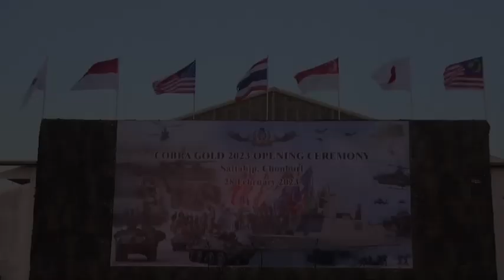Cobra Gold 2023 Opening Ceremony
On February 28, 2023, Thailand Chief of Defence Forces General Chalermpol Srisawasdi and U.S. Ambassador to Thailand Robert F. Godec presided over the Cobra Gold 2023 Opening Ceremony at the Royal Thai Naval Airbase, Royal Thai Air Fleet in Rayong province.  Also attending the ceremony were Ambassador of Japan to Thailand, Ambassador of the Republic of Korea to Thailand, Ambassador of Indonesia to Thailand, Ambassador of Malaysia to Thailand, and Ambassador of Singapore to Thailand.

          The Cobra Gold exercise is the largest joint multilateral military exercise in Southeast Asia, co-hosted annually in Thailand by the Royal Thai Armed Forces (RTARF) and the U.S. Indo-Pacific Command.  This year’s exercise is the 42nd iteration with seven fully participating countries – Thailand, the United States, Singapore, Japan, Indonesia, the Republic of Korea, and Malaysia; three countries joining the humanitarian assistance exercise – the PRC, India, and Australia; 10 countries joining the Multinational Planning Augmentation Team (MPAT) – Bangladesh, Canada, France, Mongolia, Nepal, New Zealand, the Philippines, Fiji, the United Kingdom, and Brunei; and 10 countries joining in the Combined Observer Liaison Team (COLT) – Cambodia, Lao PDR, Brazil, Pakistan, Vietnam, Germany, Sweden, the Hellenic Republic, Kuwait, and Sri Lanka.  In total, there are 30 participating countries comprising 7,394 personnel.  The objectives of the exercise are to develop good military relations between participating partners; to enhance multilateral military interoperability by preparing to mobilize in a crisis; and to review multinational standard operating procedures.  This year, with a return to normalcy, the exercise is back to full-scale.  However, RTARF continues to operate in line with the Thai Ministry of Public Health COVID-19 prevention measures.  The exercise will be held from February 27-March 10, 2023, with the following core exercises:

The Command Post Exercise (CPX) is a total force exercise to handle all domain operations – land, sea, air, cyber, and space.  The cyber exercise is a planning exercise focusing on preliminary assessment on cyber threat and cybersecurity in the infrastructure system.  This year is the first time the space exercise will be included in the joint combined operational staff planning exercise.  The exercise will foster understanding of the impacts of aerial phenomenon, such as solar storms, on military operations, communication systems, and satellites, which in turn will help the staff to prepare for these phenomena.  Military and civilian space agencies from Thailand, the United States, and Japan will provide information and guidance.

The Humanitarian Civic Assistance (HCA) includes the construction of multipurpose buildings for schools in six training sites, and the Humanitarian Assistance and Disaster Relief Tabletop Exercise (HADR-TTX) to prepare our militaries to respond to natural disasters, using regional and multilateral mechanisms.  This will serve as a preparation for a HADR-Demo, which includes station-by-station operations – search and rescue, emergency response, medical evacuation, chemical leak, and firefighting – by participating countries.

The Field Training Exercise (FTX) includes Cross Training Exercise (CTX), as well as field training for the army, navy, and air forces. A highlight is the joint forcible entry operations (JFEO) consisting of the Amphibious Exercise, Strategic Airborne Operation, Noncombatant Evacuation Operation, and Combined Arms Live-Fire Exercise.
          Cobra Gold 2023 increases capacity of participating troops from Thailand and allies though the exchange of knowledge, expertise, and military technologies.  It increases the experience of joint and multilateral operations for the Thai and ally forces, and the capacity and efficiency of disaster management and mitigation.  It also strengthens bonds between soldiers from Thailand and allies, as the local communities in the exercise locations, and builds a good image of Thailand in the eyes of our allies and the international community.

Public Relations Division, Public Relations Office, Directorate of Joint Civil Affairs